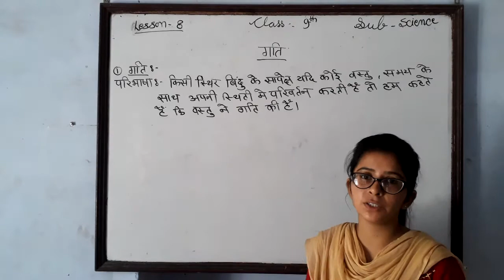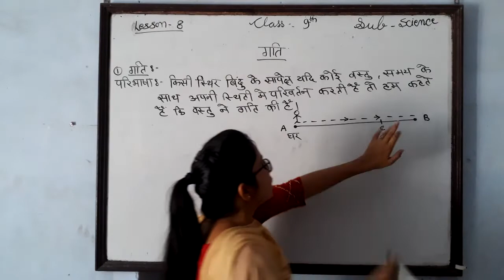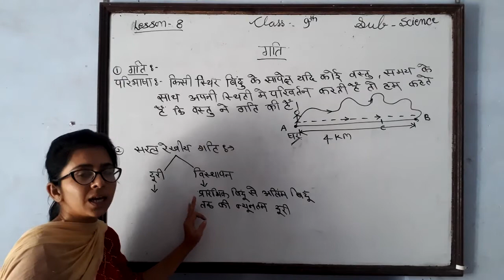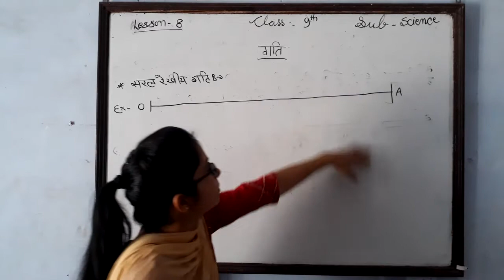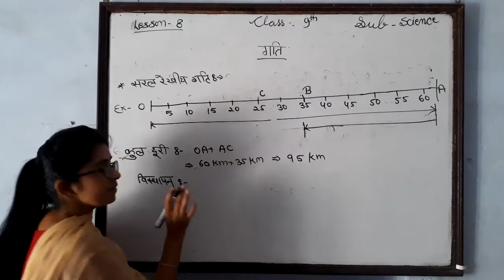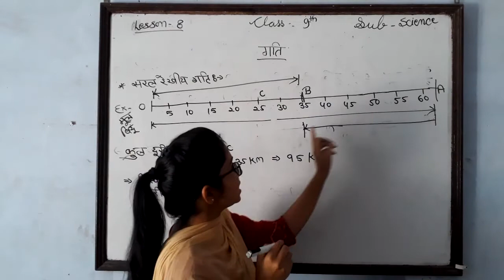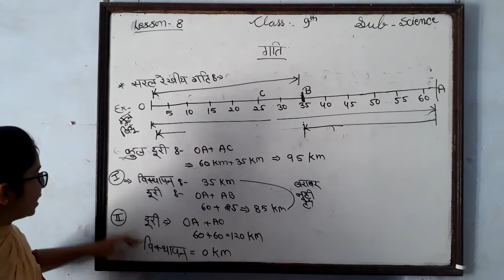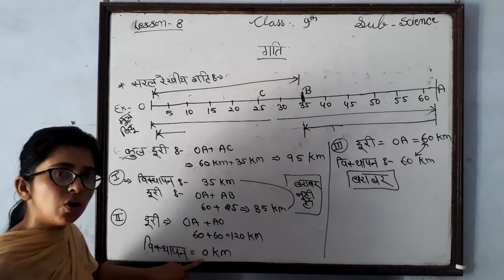9th Science चैप्टर 8 गति ( part 1)